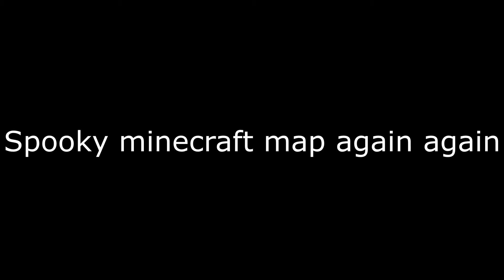Minecraft Spooky Map Again Again | Demon Brain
I played the Minecraft horror map Demon Brain today this map was made by the same person that made the last Minecraft horror map that I played. This map was more spooky than it was actually scary but the map is still fire.
The Minecraft Caves and Cliffs update also came out so I might make a video on that soon.